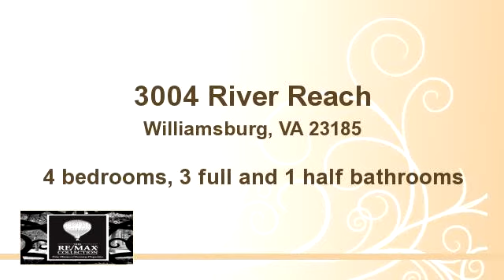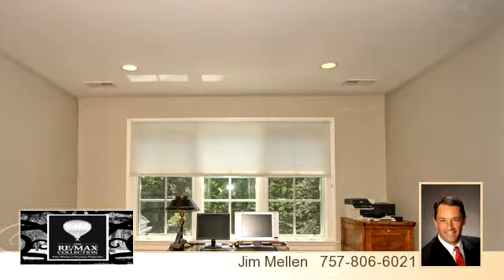3004 River Reach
This is a custom home that should embrace your desires as well. The home features high ceilings, subtle custom colors and gleaming hardwood floors throughout. The large yard offers privacy both front and rear. The community offers a resort quality lifestyle that is incomparable in Williamsburg. The location is just 6 miles from Historic Williamsburg or Jamestown!

Bedrooms: 4
Bathrooms: 3 full and 1 half bathrooms
Square Feet: 4373
Price: $849,000

09/02/2014 09:38:00 pm

Last modified: